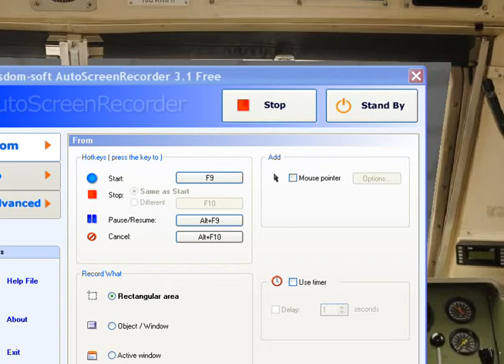Strassenplanung Spur H0, Car-Sytems für eine bestehende Anlage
Strassenplanung in eine bestehende Anlage 470*250cm für ein Carsystem

Da es in WT i.A. noch kein Bus- oder LKW-"Fenster" für die Simu gibt, muss eine E-Lok als O-Bus aushelfen

Die "Bäume" bitte ich zu entschuldigen, die habe ich nicht "geändert"